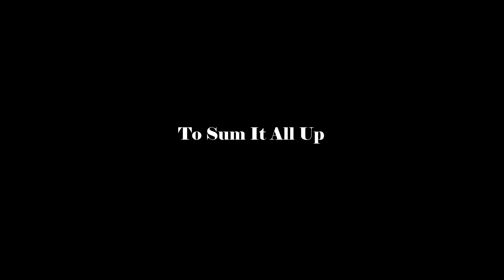Beating The Drifting World Record - Shortest Map Of All Time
Hello hunters and welcome to the story about "Beating The Drifting World Record - Shortest Map Of All Time" showcasing one of my best records ever made, slowly improved through hours of hunting and motivation

Beating the drifting world record in tmnf is no easy task like any trackmania wr in general. If you do it however, the feeling is amazing
and after a hugh, a super or a gorgeious wr entering the (trackmania) world records book is more than possible.
Learning how to improve your precision is a great answer to the question 'how to get better at racing games'.
Make sure to watch my future videos too to study racing tactics in 2020, drifting tips and tricks in 2020, and basically how to be quicker
than a calculator in 2020 if that makes sense. I couldn't be happier after beating the drifting world record so that truly made my day.

Now let's get serious for a second, you may think that I am crazy after watching this video and well.. you are right, can't blame you. I am still quite happy with the result, I had so many precision replays but I didn't want this video to be too long. After all, this map is below 6 seconds so there isn't a signle way to justify such a tm crime.

The reason I tried it for so long is that it doesn't matter what your level is if you can't practically compete on the basic & fundamental maps of the game, and what is more basic then one turn that makes you push yourself to the limits.

Like always, a hugh thanks for watching, I hope that you have a great day and if not, try this map, it's 6 seconds of joy, you will still hate your day but will have a nice time, well that's something ain't it?

My 2 best runs here were godlike and I am an atheist so I don't even believe in god so I am really happy with the result. As for the limit I think that 5.94 is possible too but as a sane possible (tough to believe it I know) I stopped at a lower 5.95xx time.

It takes less than 6 seconds so no excuses fellas.